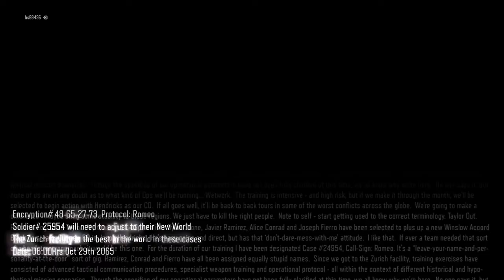Call of Duty®: Black Ops III robota ni razkusa qko